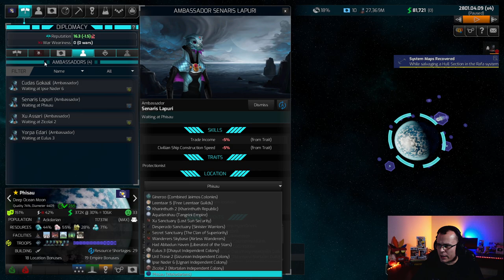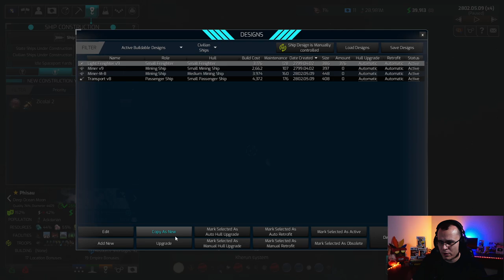OS MORTALEN SÃO NOSSOS! - Distant Worlds 2 #18 - Gameplay PT BR